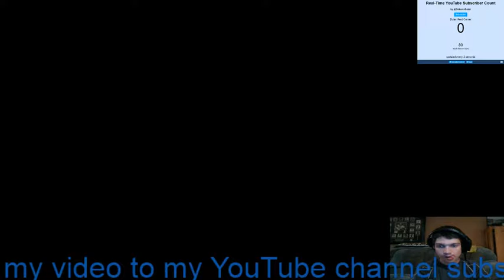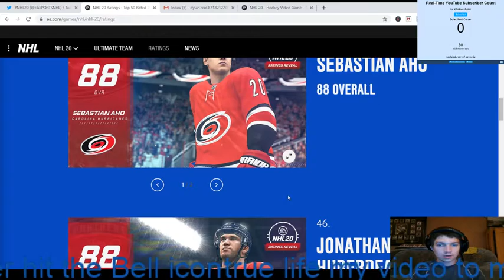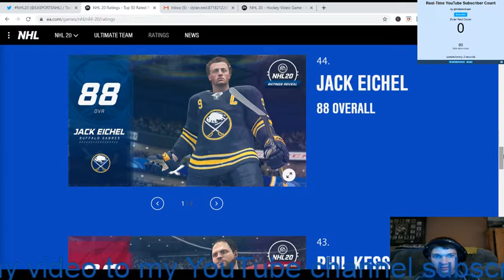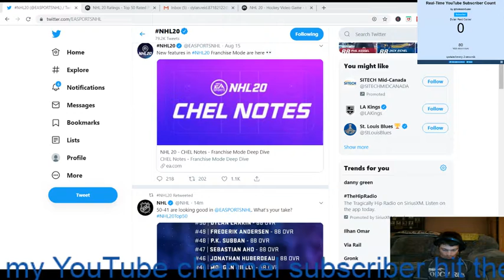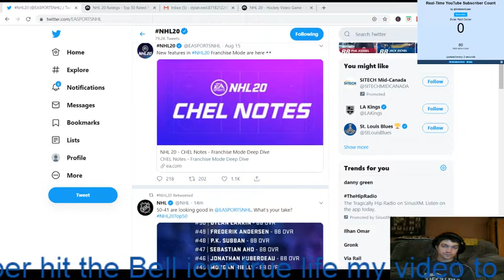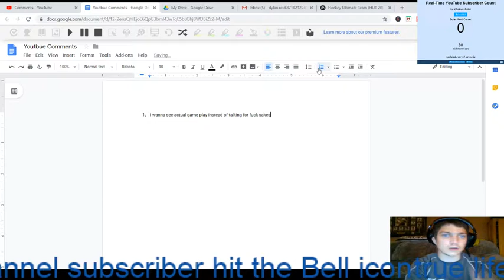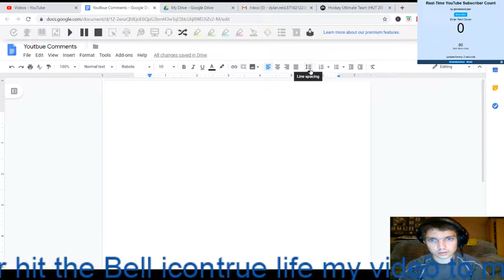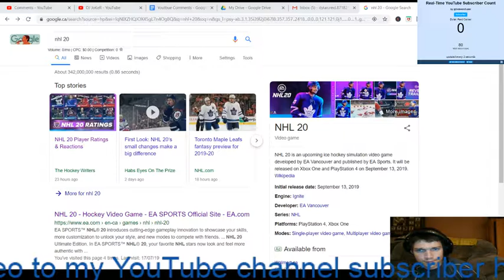nhl 20 ratings 50-41